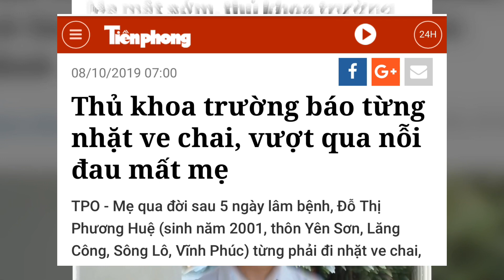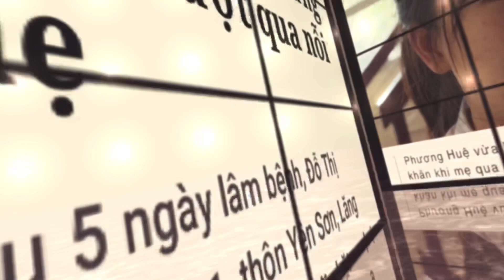Thủ khoa trường Báo: có lúc nhớ nhà muốn bỏ về quê...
Vượt lên hoàn cảnh để thành thủ khoa trường báo và giờ đây cô nữ sinh ấy vẫn cần vượt qua chính mình để theo đuổi con đường đã chọn.